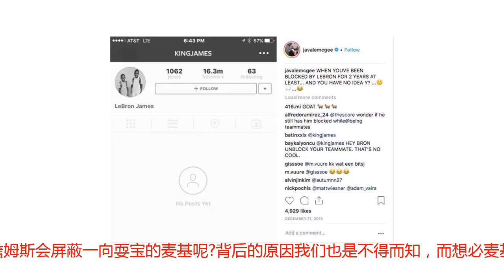最新！湖人爆出关于詹姆斯与麦基的消息，网友：可以好好做队友了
这个夏天有关于湖人的消息一直是我们关注的焦点，没办法，这个夏天最具有意义的交易就发生在湖人队中。詹姆斯的到来也是彻底点燃了后科比时代的激情，而就在刚刚，湖人也是再次传来关于詹姆斯以及麦基的消息，这次同样吸引了球迷不少视线！麦基和詹姆斯作为这两年总决赛上的老对手，两人可是没少针锋相对过。不过这个夏天两人也是鬼使神差般的来到了同一支球队，未免也是叫人意外。随着两人成为队友，美国媒体Bounce却今天在Instagram上晒出了詹姆斯重新在社交媒体上关注麦基的截图。而该媒体还把一张麦基在2015年发布的一条Instagram动态的截图保下来，发到媒体上。而麦基当时自己写道：“当你被詹姆斯屏蔽了至少2年，而且你还不知道这样做的原因。“​看到这个新闻，想必大家早已啼笑皆非，为什么詹姆斯会屏蔽一向耍宝的麦基呢?背后的原因我们也是不得而知，而想必麦基在发现自己被詹姆斯屏蔽两年后也是非常尴尬。不过现在两人已经成为队友了，那么社交网站上的日常调侃也就必不可少了，詹姆斯重新关注麦基也是意料之中。不过大家可以大胆猜测老詹屏蔽麦基的原因，是麦基曾经对詹姆斯有过不友好的举动还是麦基总在社交媒体上晒囧图浪费老詹流